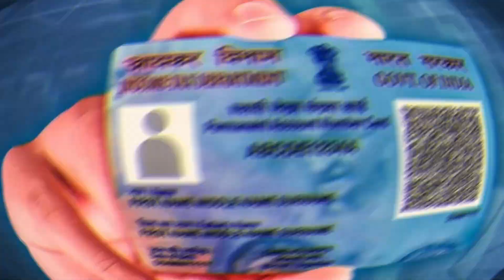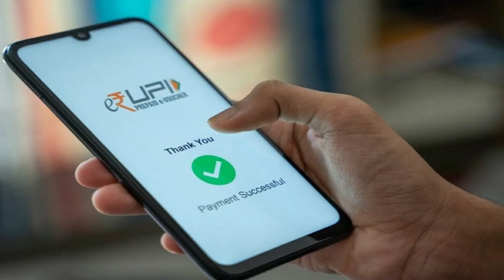৫ টি বিশাল ঘোষণা | Rbi | Bank | Tet Exam | Old Age | Latest Update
৫ টি বিশাল ঘোষণা | Rbi | Bank | Tet Exam | Old Age | Latest Update